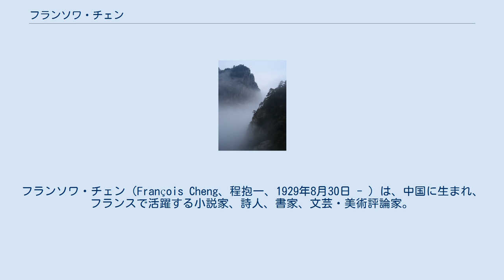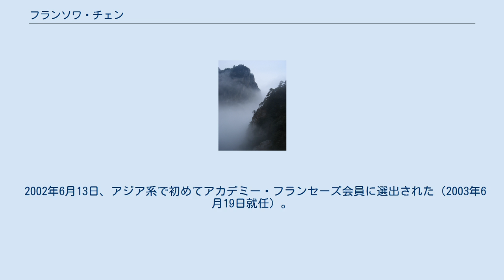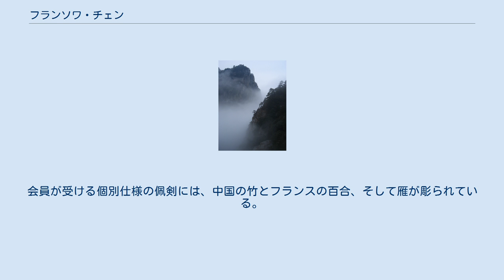フランソワ・チェン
フランソワ・チェン（François Cheng、程抱一、1929年8月30日 - ）は、中国に生まれ、フランスで活躍する小説家、詩人、書家、文芸・美術評論家。
フランス国立東洋言語文化研究所 (INALCO) の教授を務め、漢詩や中国思想・絵画の紹介に尽力した。
退官後に発表した『ティエンイの物語』でフェミナ賞を受賞。
2002年にアジア系で初めてアカデミー・フランセーズ会員に選出された。
 フランソワ・チェンは1929年8月30日、程紀賢として山東省済南市に生まれた。
程抱一は筆名であり、1970年出版の修士論文は出生名「程紀賢」で執筆している（「著書」参照）。
なお、邦訳の出版社等は出生地を江西省南昌市としているが、アカデミー・フランセーズ公式ウェブサイト（チェンの会員就任式のピエール＝ジャン・レミの演説）では、一家はもともと江西省南昌市に住んでいたが、父の転勤に伴って済南に越した後にチェンが生まれたとあり、中国語およびフランスの出版社等の情報でも山東省または山東省済南市となっている。
「フランソワ」は清貧の聖人アッシジのフランチェスコにちなんだチェンの洗礼名であり、1971年にフランスに帰化したときに改名した。
 父はコロンビア大学に学んだ教育学の専門家であり、米国留学中にチェンの母に出会った。
母は当時、ノースウェスタン大学の学生で、中国人女性の留学はまだ非常に珍しい時代であった。
チェンは4人兄弟の二男で、一家が米国に越した後、長男と四男はIBM、三男はミネソタ大学農学部にそれぞれ勤務した。
 渡仏後に結婚した中国人女性との間に1955年に生まれた娘アンヌ・チェンは、中国学者でコレージュ・ド・フランス教授である。
1963年にトリノ出身のミシュリーヌ・ブノワと再婚した。
 8歳のときに日中戦争が勃発し、南京大虐殺後の国民政府の重慶への遷都に伴い、四川省成都市に越し、1945年に重慶の中等教育学校を卒業した。
南京大学に入学したが、1946年に国共内戦が勃発し、学業を断念せざるを得なかった。
反戦デモに参加し、逮捕されたこともあった。
 1948年、19歳のときに、教育学の専門家であった父が、設立されたばかりの国際連合教育科学文化機関（ユネスコ）の任務で渡仏することになり、動乱を逃れるために同行。
父が任務を終えて帰国した後も、一人、パリに残ることにした。
とはいえ、大学を卒業していないうえに、フランス語は一言も話せなかった彼は、レストランの給仕、店舗の発送係などの職を転々とした。
当時付き合いがあったのは中国人だけであったが、みな裕福な家庭の子息であった。
再び渡仏した父の取り計らいで、しばらくはユネスコの奨学金を受けることができた。
母と兄弟も渡仏し、再会を果たしたが、まもなく、父がメリーランド大学の中国研究所に職を得て、家族とともに渡米することになった。
チェンは再び一人、フランスの残る決意をした。
 チェンが「文学に目覚めた」のは15歳のときであった。
幼い頃から中国文学（特に古典の王維、李白、現代文学の魯迅、茅盾、巴金）はもちろん、英米文学（キーツ、ワーズワース、シェリー、ロバート・ブラウニング、コンラッド、ジャック・ロンドン、トーマス・ハーディ、スタインベック）、ロシア文学（トルストイ、チェーホフ、ドストエフスキー）に親しんでいたが、とりわけ、フランス文学は、フー・ツォンの父で、文化大革命の犠牲となったフー・レイの翻訳でスタンダール、バルザック、ユーゴー、フローベール、ゾラ、アンリ・バルビュス、ポール・ヴァレリーなどを読み耽り、最も大きな影響を受けたのはロマン・ロランとアンドレ・ジッドであった。
 移民としてフランスに暮らすチェンは、長い間、貧窮と孤独に苦しんだ。
かろうじて生計を立てながら、図書館に通い、ソルボンヌ大学やコレージュ・ド・フランスで講義を聴講した。
コレージュ・ド・フランスの中国語・中国文学の教授ポール・ドミエヴィルと出会い、ドミエヴィルにフランスの国民教育省の高等教育部門の部長ガストン・ベルジェに紹介された。
「未来研究センター」設立の準備を進めていたベルジェには、中国人の協力者が必要だったからである。
だが、ベルジェは交通事故で不慮の死を遂げた。
ベルジェの葬儀で、偶然にも東洋学者ポール・...